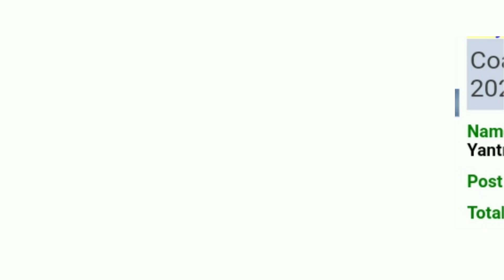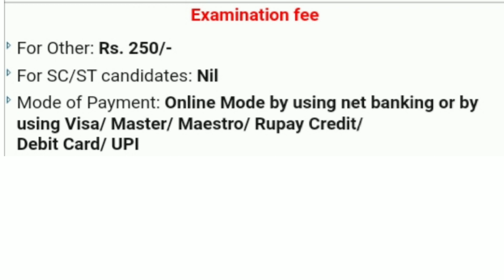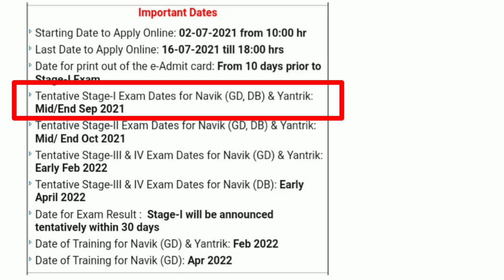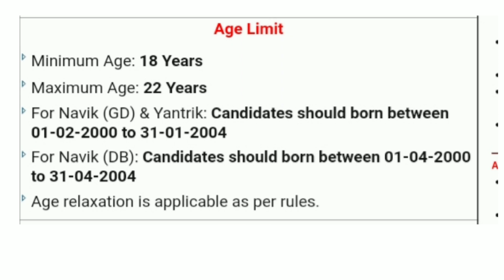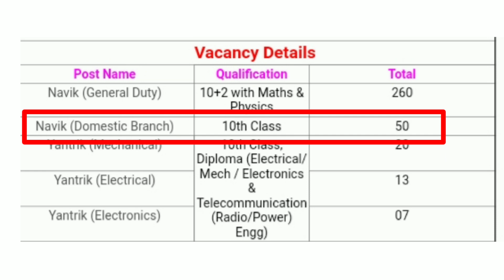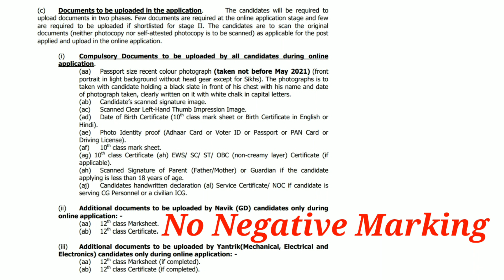Indian Coast Guard Recruitment 2021 | Indian Navy DB, GD & Yantrik | 10th Pass